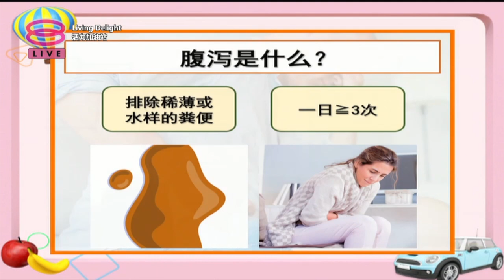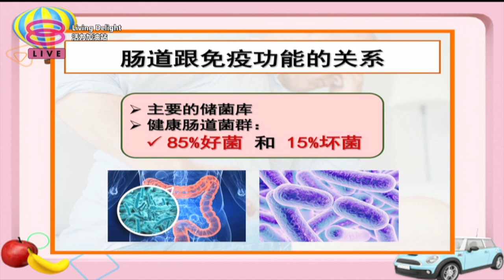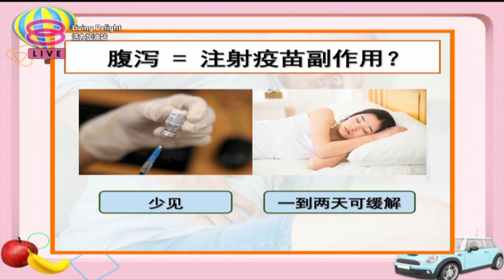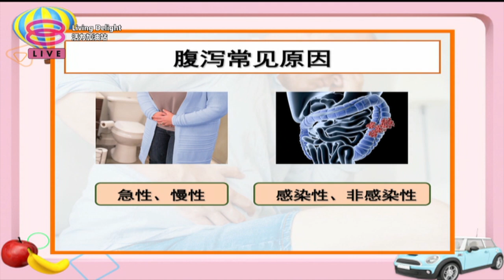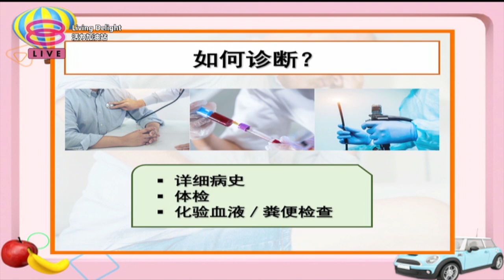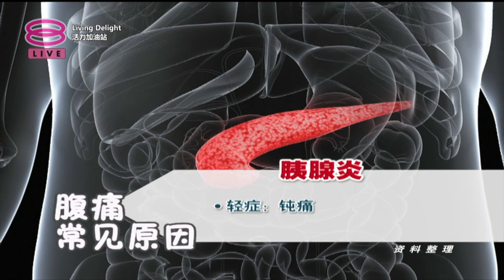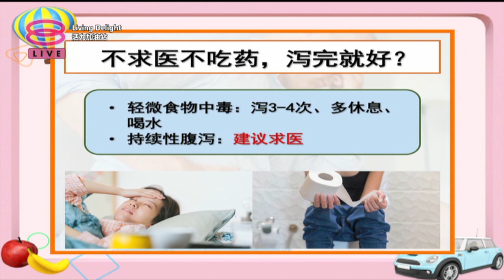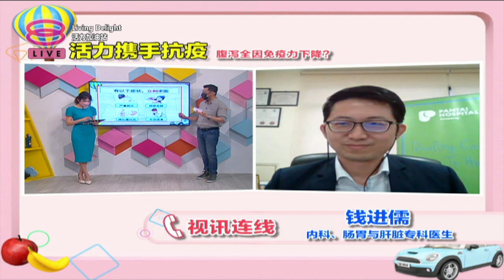活力加油站 Living Delight (2021) | 2021年9月1日: 腹泻全因免疫力下降？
主持人：王菁忆 ＆ 吴维彬

 今日主题：
 ● 腹泻全因免疫力下降？
 ● 腹泻常见原因
 ● 腹泻处理误区
 ● 我爱大马运动健将